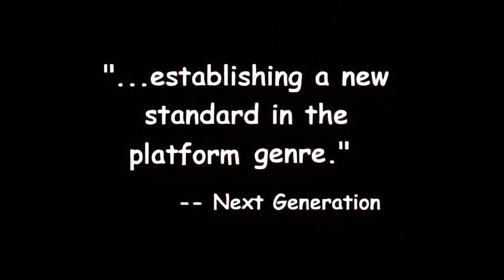Video Game Trailer | Playstation | Bubsy 3D (1996)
Bubsy 3D (also known as Bubsy 3D: Furbitten Planet or Bubsy is 3D in "Furbitten Planet") is a platformer game developed by Eidetic and published by Accolade. It is the first 3D game in the Bubsy series, and the fourth game in the series overall. The game was released for the PlayStation on November 25, 1996, in North America, with a later European release in August 1997. Bubsy 3D follows the series' titular character, an orange bobcat named Bubsy, who travels to the planet Rayon to stop the alien Woolies, and return safely to Earth.

After the disappointing commercial performance of Bubsy II and Bubsy in: Fractured Furry Tales, both of which were released in 1994, Accolade asked the original Bubsy creator and designer Michael Berlyn to return to the series, who decided to revitalize the series with a transition to 3D. Bubsy 3D would become one of the first platformers to fully enable 3D exploration. However, the team's unfamiliarity with 3D technology created development challenges. Late in the game's development, Berlyn saw a preview of Super Mario 64 at the 1996 Consumer Electronics Show, and became concerned that Bubsy 3D was an inferior game. As Accolade insisted on releasing the game on time, the team aimed to make the best game they could under the circumstances. A version for the Sega Saturn was planned and ultimately canceled.

Bubsy 3D initially had a mixed reception. Although some reviewers did praise the game upon release, it has been universally panned in retrospect. Heavy criticism has been directed at the controls, environments, and voice acting. Several publications have ranked it among the worst video games in history. The game's legacy has also been affected by unfavorable comparisons to other early 3D platformers from the same year, Super Mario 64 and Crash Bandicoot. Bubsy 3D was the last game in the Bubsy series for nearly 21 years, until a new team released Bubsy: The Woolies Strike Back in 2017.

Bubsy 3D is a 3D platformer in which the player controls Bubsy, an anthropomorphic orange bobcat, in order to stop the alien Woolies and escape their planet, Rayon, by collecting atoms. The player must also collect rocket parts to build a transport back to planet Earth, and defeat the two Woolie queens, Poly and Esther. Bubsy's actions include running, jumping, gliding, swimming, and even piloting a rocket car in certain levels. The actions can trigger the character's signature quotes. The player can also control Bubsy's running speed, and the position of the camera.